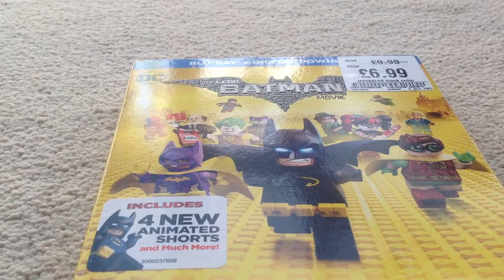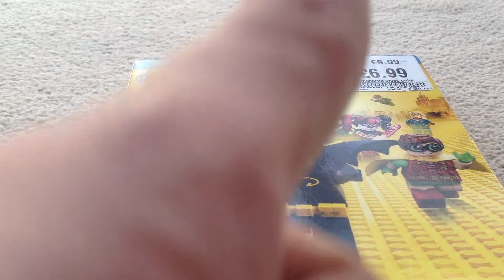The Lego Batman movie film review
Man child batman